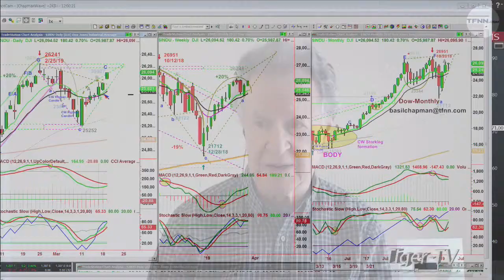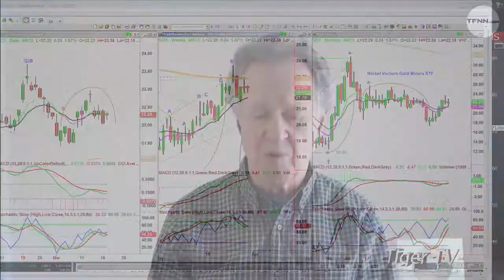March 19th, NOON ET Market Update with Basil Chapman on TFNN